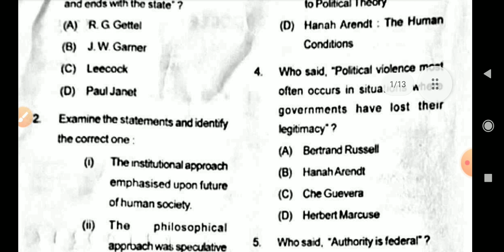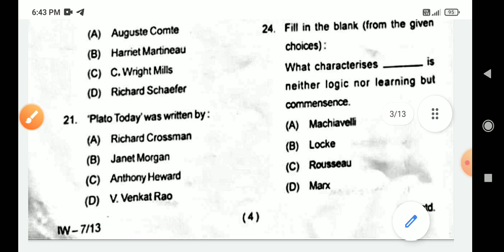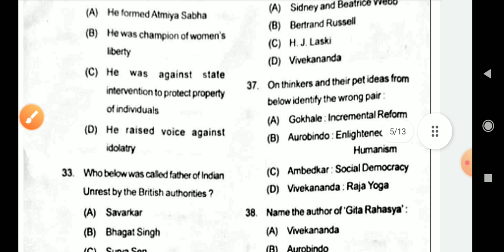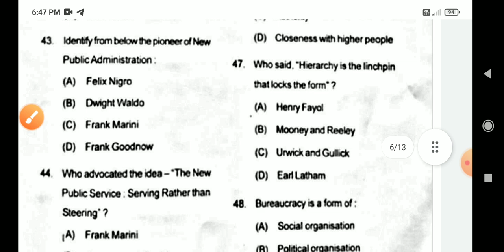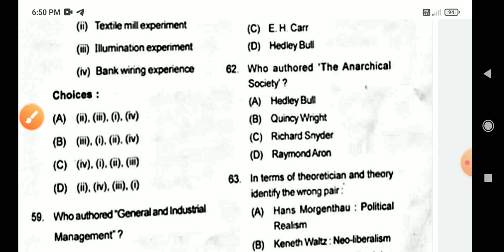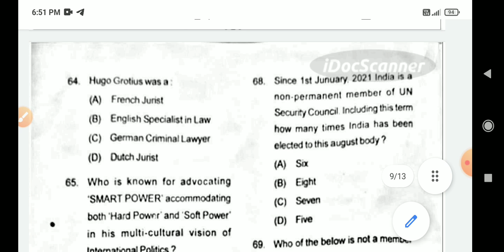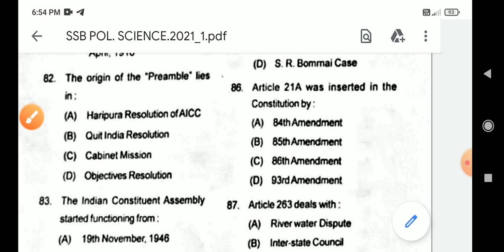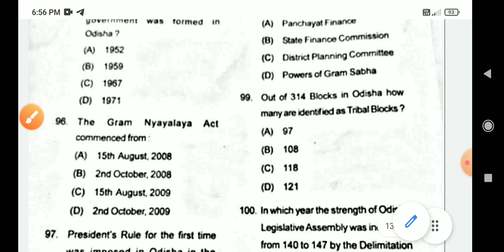SSB (ODISHA)2021 || POLITICAL SCIENCE ANSWER KEY 2021 ||@ 🆎 Ambition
👉SSB ODISHA POLITICAL SCIENCE ANSWER KEY 2021...

👉SSB 2021

👉100 Questions

👉@AB Ambition